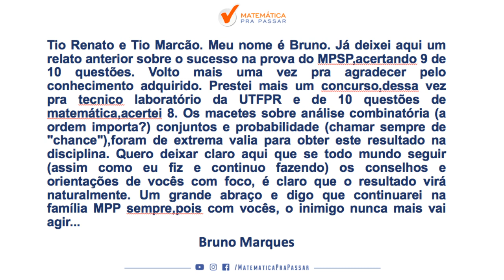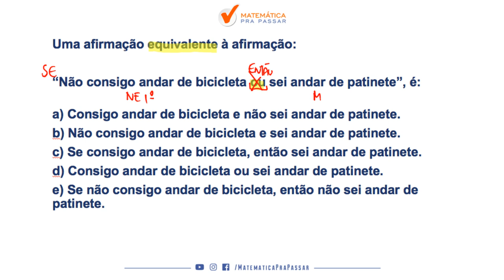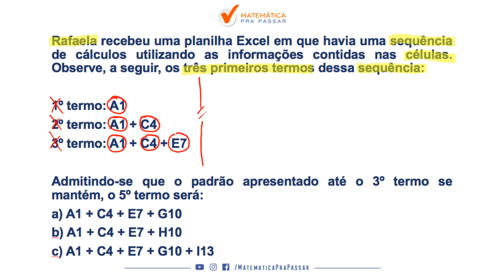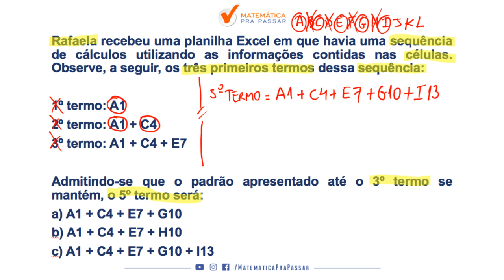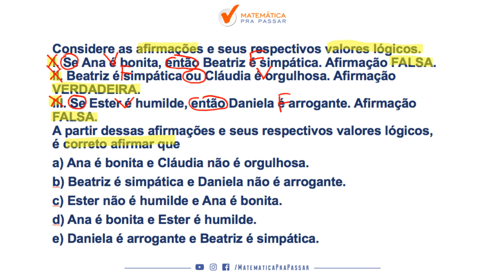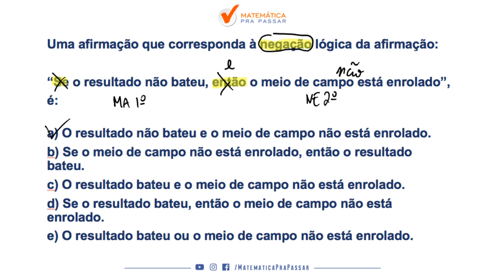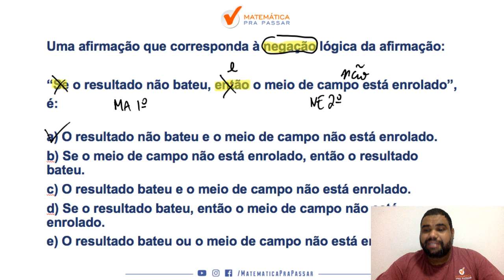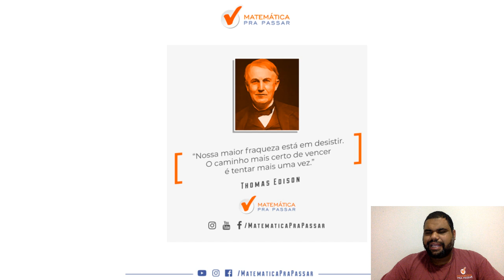TJ SP : COMO GABARITAR A PROVA DE RACIOCÍNIO LÓGICO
UA APROVAÇÃO GARANTIDA  utilizando o MÉTODO MPP com o nosso professor MARCÃO.